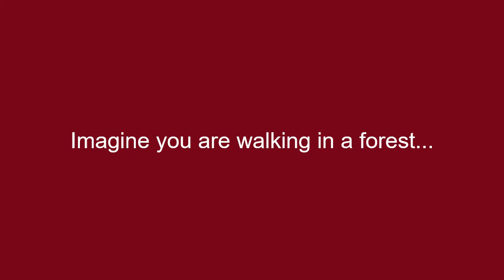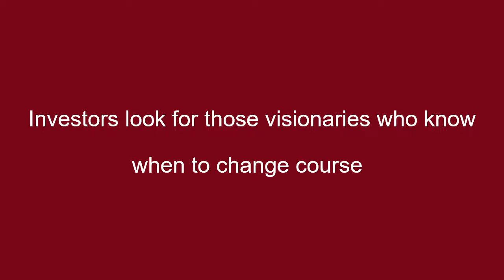A Financial Model Is a Map, Not a Crystal Ball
In this video, The Startup Station's founder and President, Victoria Yampolsky, discusses a new way to think of a financial model for your company as a map of your business plan.